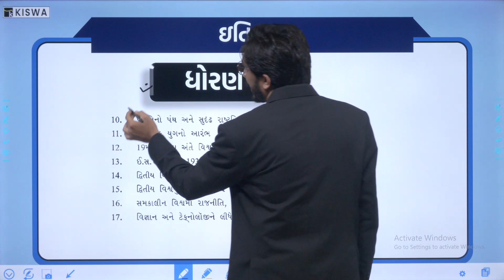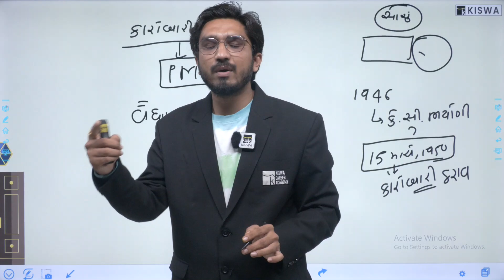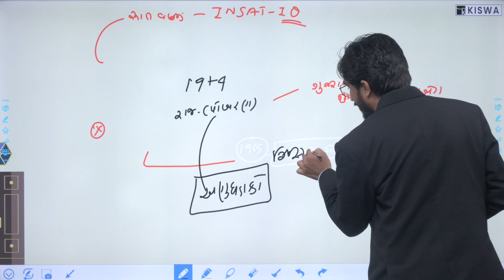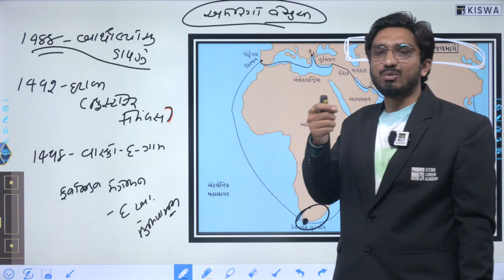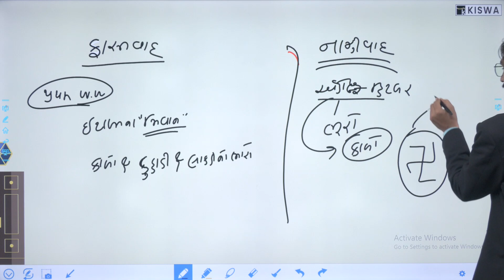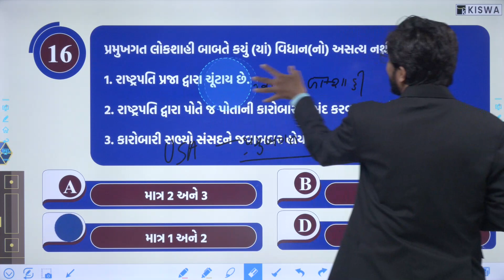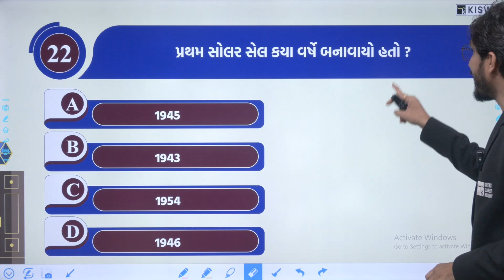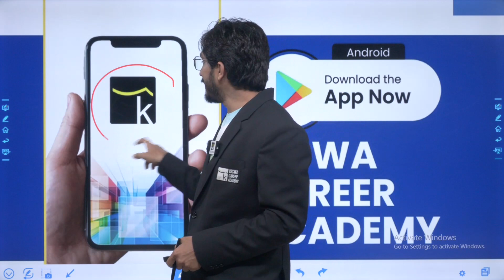GCERT Series By DHRUPAD SIR | TEST-04 | Kiswa Career Academy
વિદ્યાર્થી મિત્રો,
કિશ્વા કેરિયર એકેડેમીનો મુખ્ય હેતુ GPSC, PI- PSI, Dy.SO, TET/TAT, Gujrat Police,  કોન્સ્ટેબલ અને તલાટી જેવી પરીક્ષાઓની તૈયારી કરાવાનો છે. જેના માટે અમે લઈને આવ્યા છીએ KISWA CAREER ACADEMY ની APPLICATION

APPLICATION ની વિશેષતાઓ:
-  35 સર્વશ્રેષ્ઠ ફેકલ્ટીઝ ધરાવતી એપ્લિકેશન
- 3800+ HD Quality વીડિયો લેક્ચર્સ
- દરરોજ 50 માર્ક્સની ટેસ્ટ
- 500+  કલાક ના લેકચર્સ
- 500+  PDF મટીરિયલ
- 200+ TESTS
આ ઉપરાંત Mock Test , Mega Test અને બીજું ઘણું બધું જોડાયેલા રહો ગુજરાતમાં સર્વશ્રેષ્ઠ પરિણામ આપતી એક માત્ર સંસ્થા KISWA CAREER ACADEMY સાથે અને આજે જ એપ્લિકેશન ડાઉનલોડ કરો અને પહોંચો તમારા ધ્યેય સુધી